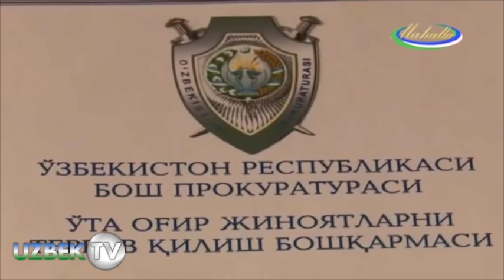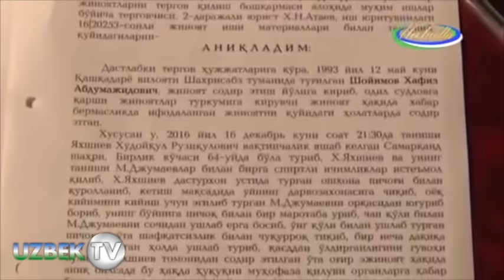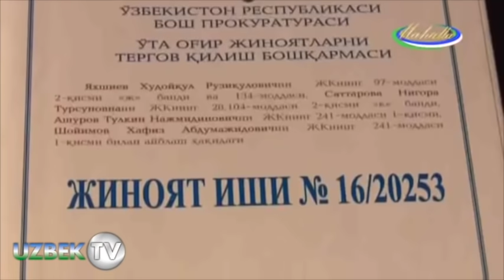УЙНАШИНИНГ ЭРИНИ ЎЛДИРИБ МУРДАСИНИ МАЙДАЛАБ ТАШЛАГАН ҚОТИЛ